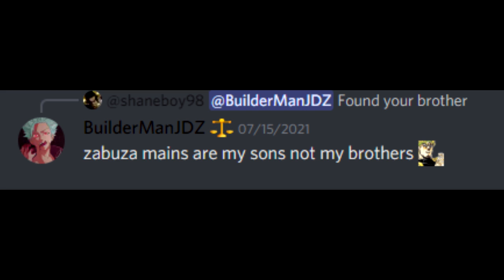Accelerator has the funniest mode in ABA...